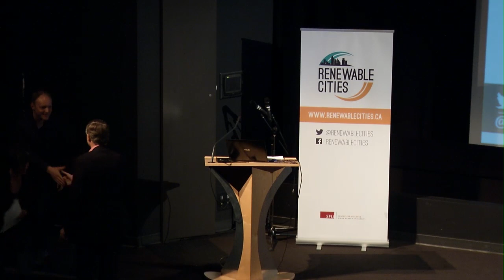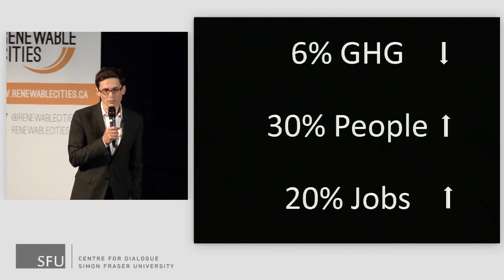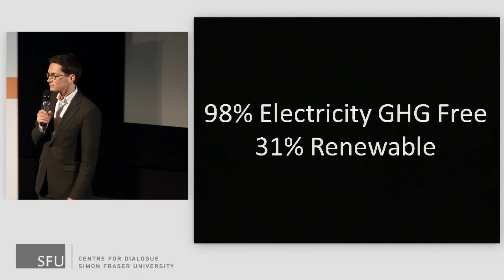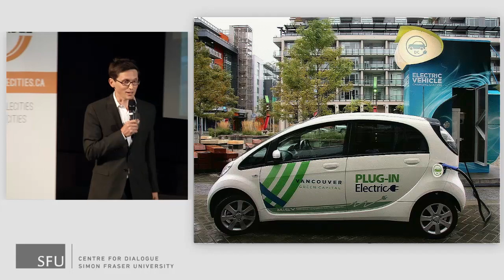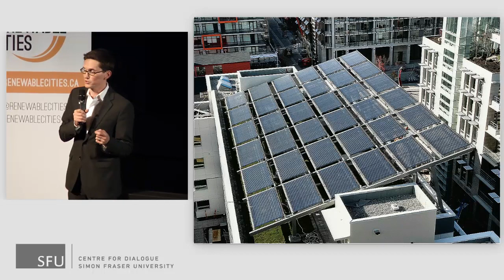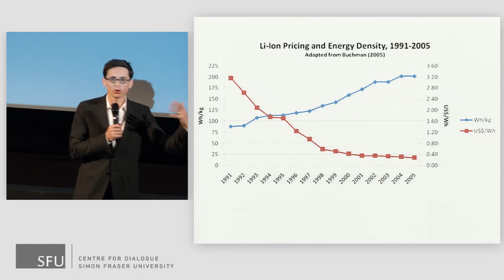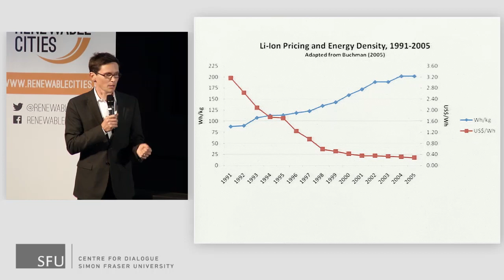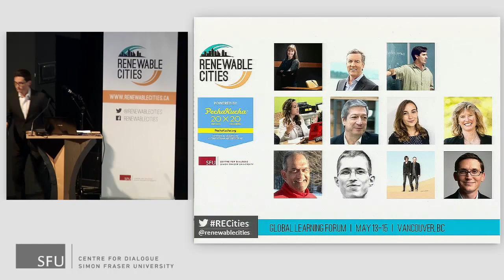Renewable Cities Powered by PechaKucha - Sadhu Johnston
Deputy City Manager Sadhu Johnston has extensive experience as a city administrator and leader and contributes to the overall management of the City of Vancouver. Sadhu helps to oversee the development and implementation of Vancouver’s Greenest City Action Plan, which build’s off of Vancouver’s successes in building a green city. Sadhu is a co- author of The Guide to Greening Cities and is a founder and co-chair of the Urban Sustainability Directors Network, a network of over 120 municipal staff focused on greening their cities.

Recorded live in Vancouver at the Djavad Mowafghian Cinema, SFU Woodward's on May 13, 2015.